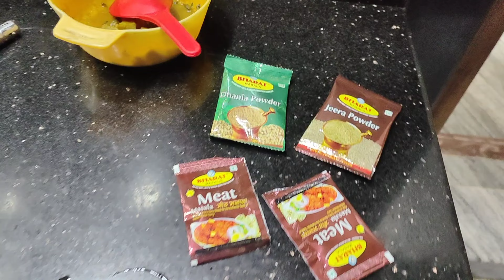ପୁରୁଷ ଙ୍କ ହାତ ରେ ଯାଦୁ ଅଛି ନହେଲେ ଏତେ tasty mutton କେମିତି ରାନ୍ଧିପାରିଲେ ମୋ hubby?odiavlogs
ପୁରୁଷ ଙ୍କ ହାତ ରେ ଯାଦୁ ଅଛି ନହେଲେ ଏତେ tasty mutton କେମିତି ରନ୍ଧିପରିଲେ ମୋ hubby?odiavlogs